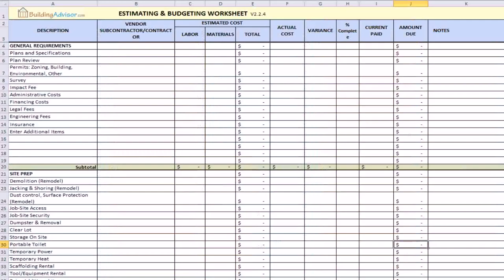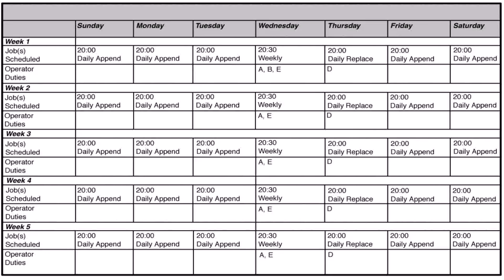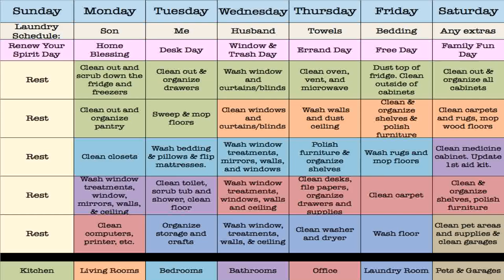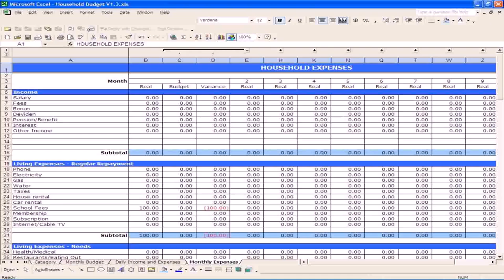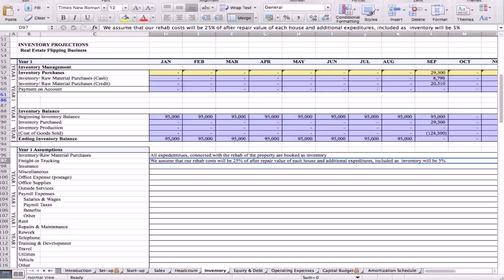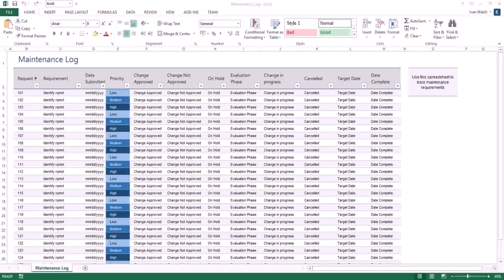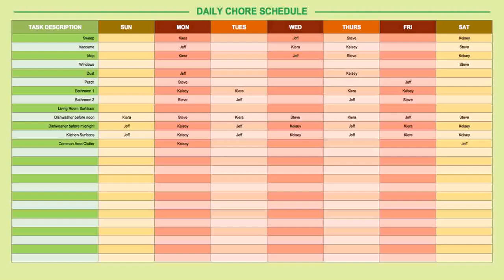House Plan Excel Template (see description)